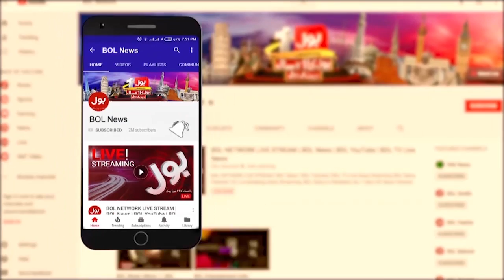Public Aggressive Reaction | Shehbaz Govt Exposed | Inflation in Pakistan | Breaking News